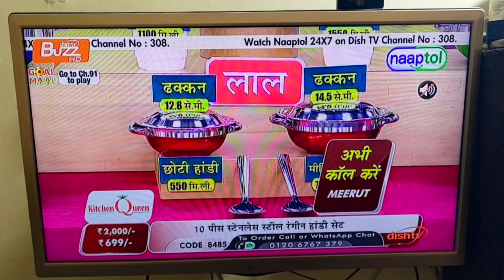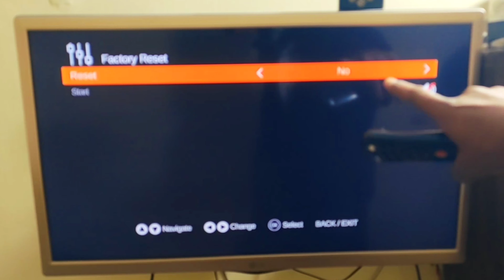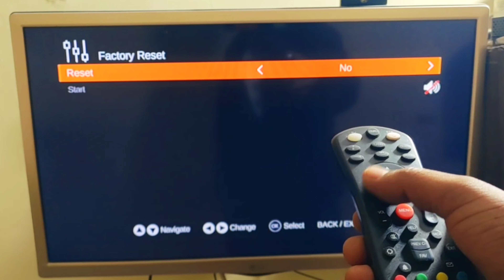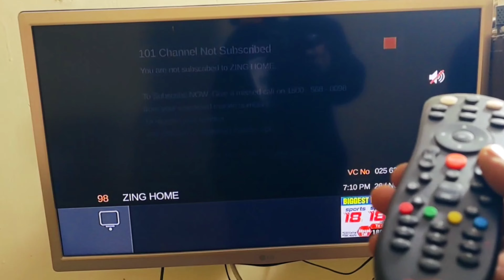dish tv set top box factory reset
Aaj is video me Mene Apko dish tv box ko factory reset Karna sikhaya hai, ummeed hai aapko video Pasand ayegi video ko like or share jaroor karte jana 🙏 dhanyawad